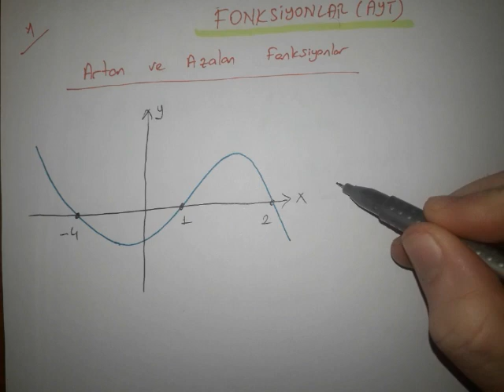AYT-ÖABT FONKSİYONLAR - 1 [ARTAN VE AZALAN FONKSİYONLAR KONU ANLATIMI]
Bu videoda Artan ve azalan fonksiyon ların konu anlatım ını işledim.
Faydası olması dileğiyle.
Merhaba kanalıma hoşgeldiniz ben Murat Hoca :)
Kanalı kurma sebebim yıllardan beri çalıştığım kurumlarda bütün öğrencilere erişemiyordum.Bu kanal aracılığıyla hem bu eksiğimi kapayıp hem kendi öğrencilerime konuları bir kez daha gözden geçirmesi için fırsat vermek hem de belki kim bilir hiç tanışmadığım öğrenci arkadaşlarıma edinebildiğimiz bilgileri paylaşmak istedim.
Sağlıcakla kalın.İyi çalışmalar.